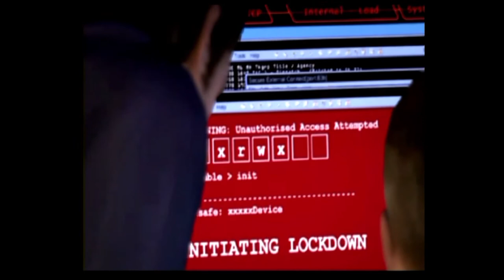The 24 Game #7